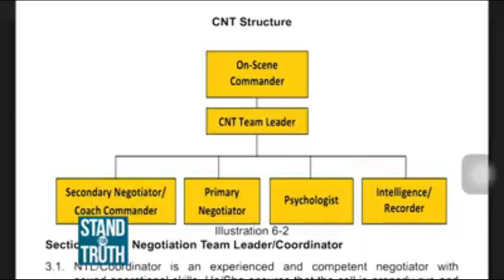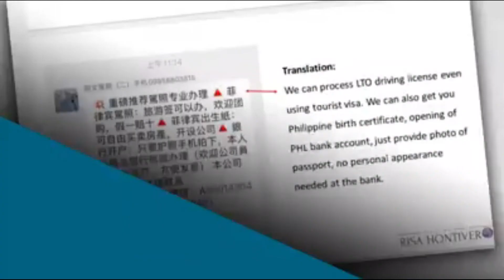Hostage-taking sa Greenhills, nauwi sa presscon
Nauwi sa isang presscon ang hostage crisis na ito kahapon sa Virra Mall sa Greenhills, San Juan City! Sa presscon na ito, nais ilahad ng hostage taker na si Alchie Paray ang kanyang mga hinanakit at saloobin. Pero pagkatapos ng kanyang pagsasalita, nakakita ng pagkakataon ang awtoridad para mahuli si Paray. Ang buong kaganapan, panoorin sa video!